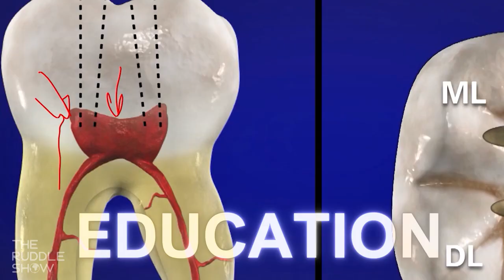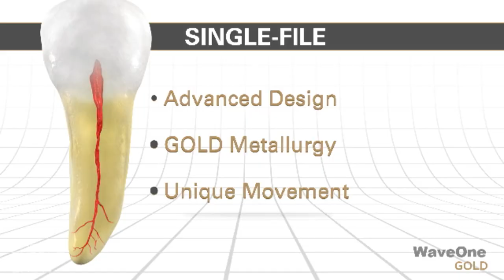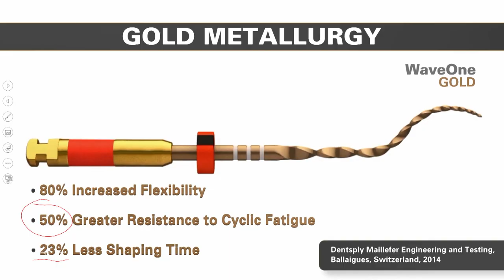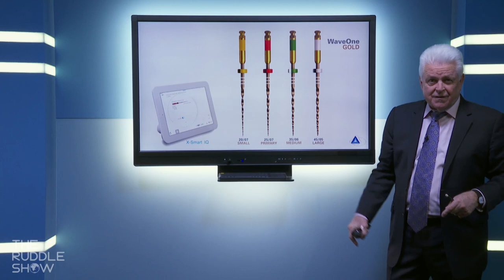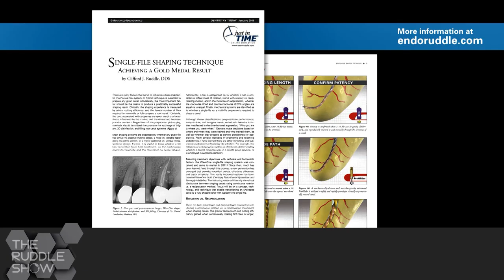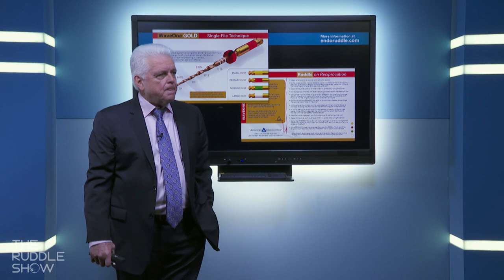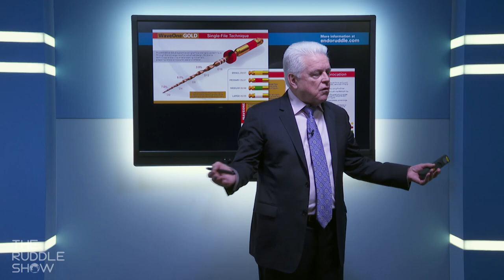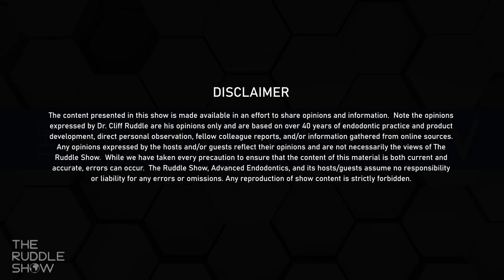S02 E01 - Endo101-WaveOne Gold: Product History, Description & Technique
Season 2 of “The Ruddle Show” is HERE!  You can now watch:  “Endo101-WaveOne Gold: Product History, Description & Technique ”

The show opens with an exciting book recommendation, Into Thin Air by Jon Krakauer, which recounts the May 1996 disaster on Mt. Everest. Next, Ruddle gives an insider’s glimpse into how WaveOne Gold came into existence and describes the concepts behind it. Further, he explains the features of WaveOne Gold and shows how to shape a canal utilizing WaveOne Gold. Enjoy the wrap-up with a humorous Ruddle Flashback featuring a set of dentures!

For a complete listing of all 10 shows comprising Season 1 and our 2 Special Reports, please If you have any comments/questions about a particular show, which you want to make sure we specifically see, please be sure to email us at . We may even incorporate your comment/question into an upcoming episode!  For now, all shows are FREE so be sure to enjoy with no obligation.  Get ready to learn, laugh and be inspired!